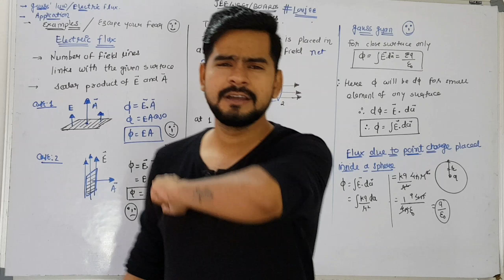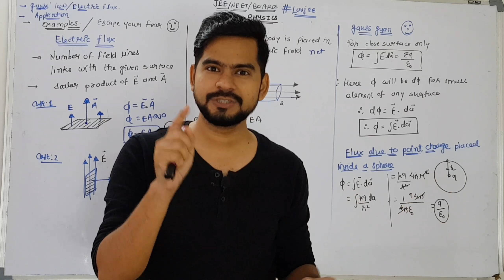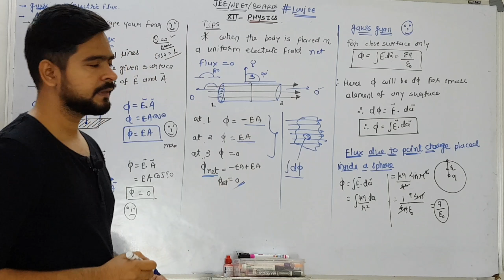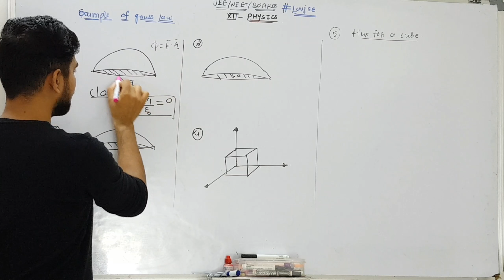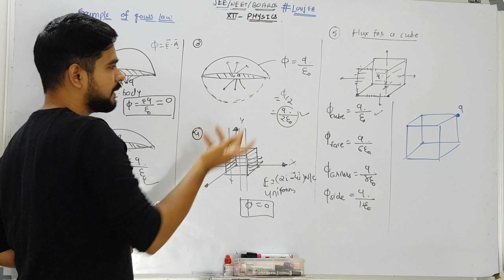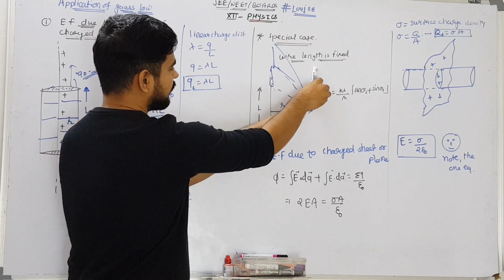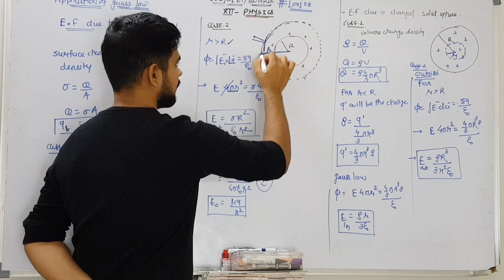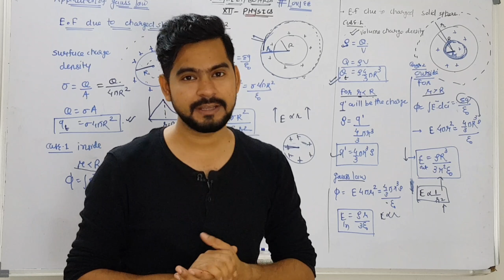Gauss law | electrostatic | JEE-NEET-BOARDS class 12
baccha party
this is lovjee video
quick  view plus numerical

 click on this link and join me on telegram to get the dpp and notes for all the chapter..😊

in this lovjee video I have explained the following topic
concept  of flux
and
applications  of gauss law...

coachingfreeindia me
mera Sath dijiye🙂 ...
it would be a great help if you share this SERIES  maximum..

share this in your all group baccha party..

soon we will finish
class 11 ..

Instagram I'd

Click on this given link to get the full video lecture of class 12 physics and class 11 physics ..